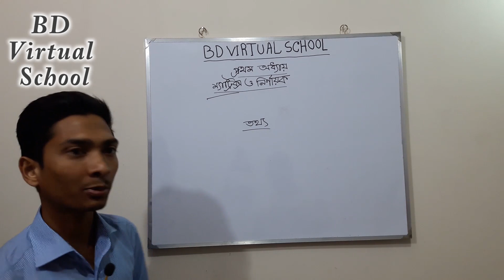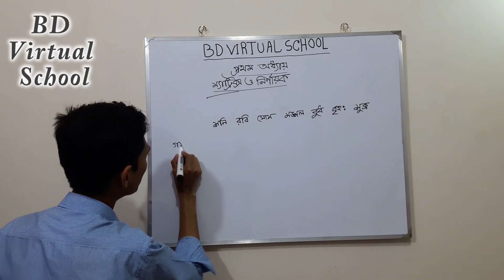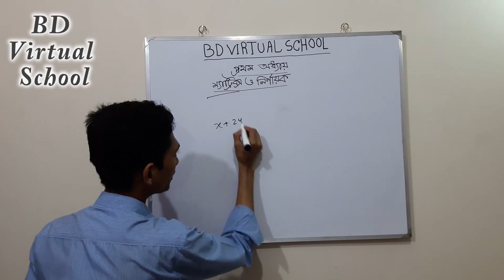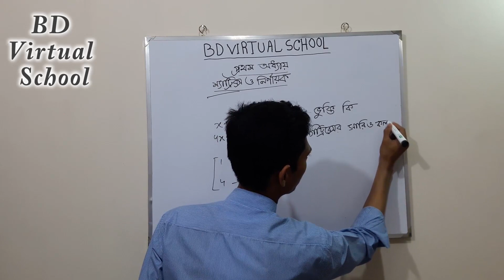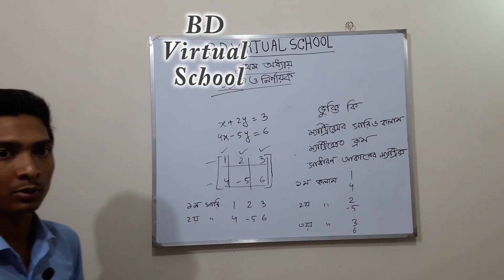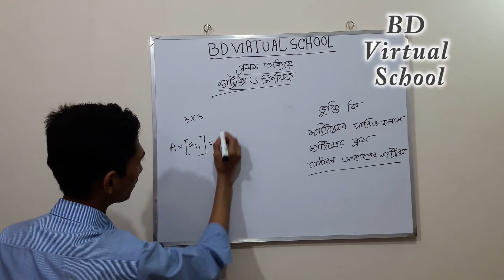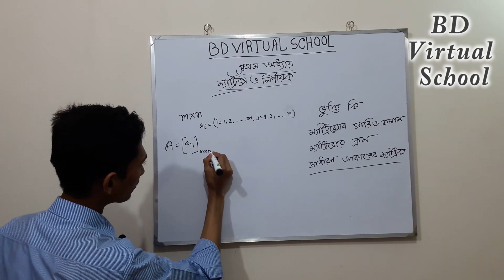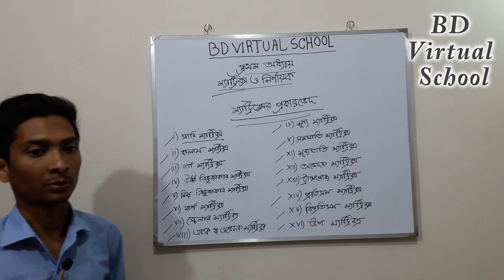Class 11-12 Higher math Bangla Tutorial Chapter 1.1- Matrix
Hello friends, What's up?? From BD Virtual School I welcome you all. Here we will try our best to give you a better education. Here you can get any kind of help regarding education. We will try our best to solve your academic problems here. So connect and enjoy our solves to have a good study. Hope you will connect us for your own betterment!!!